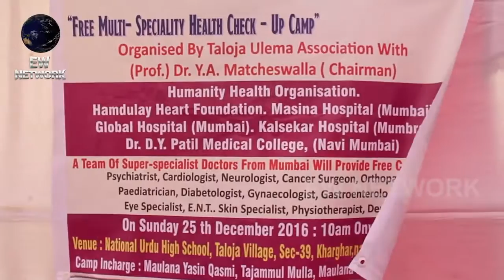Medical Health Camp organized at Taloja got huge Response